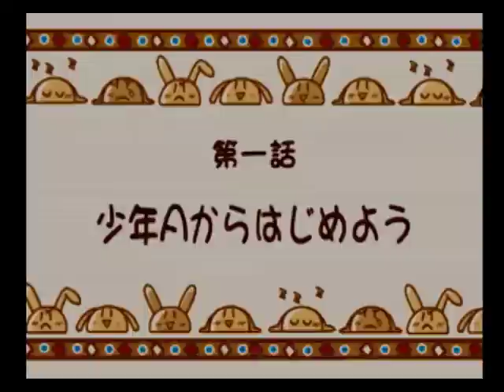【火星】第一話、少年Ａからはじめよう【物語】.mp4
って事で始まりましたが・・・

システムは見てのとおり、現在ゲームで求められている--自由

それがほとんどこのゲームにはありません、戦闘する場所はランダムではなく、セーブをする場所もない

結構窮屈なものですが、プレイしている人はやっているその時間さえも忘れるかと思います

まぁ、私だけかも知れませんがorz